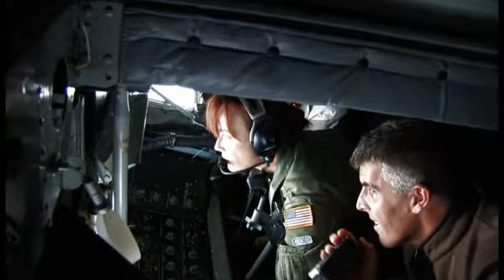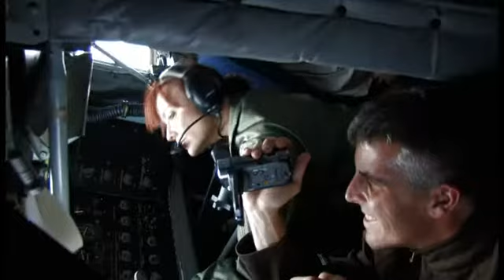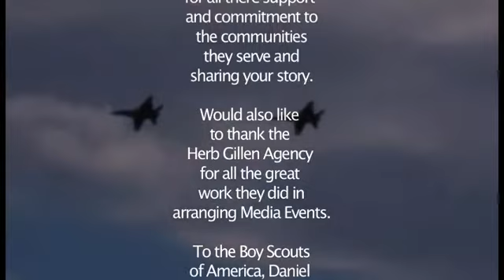Flying with Blue Angels Interview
Blue Angels interview in flight and music video at end. This interview was to encourage high school students to accomplish their dreams and goals.